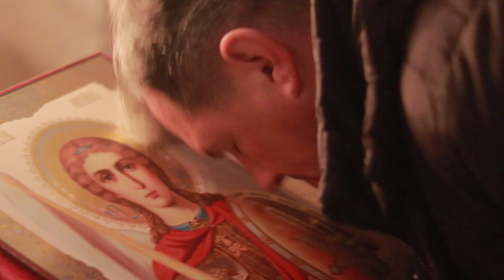Престол Крестовоздвиженского храма Рогозна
Жертвуйте на восстановление древней святыни!